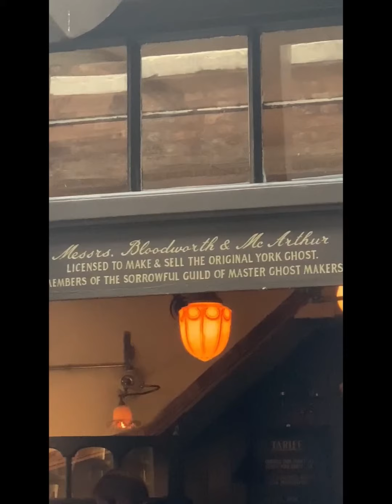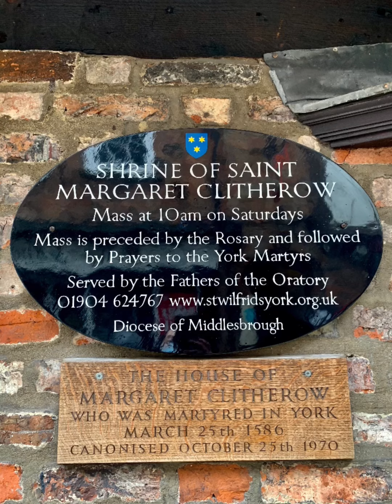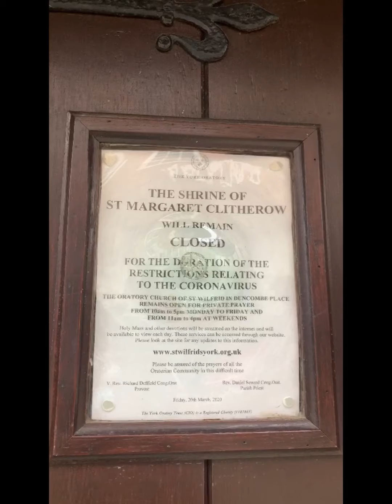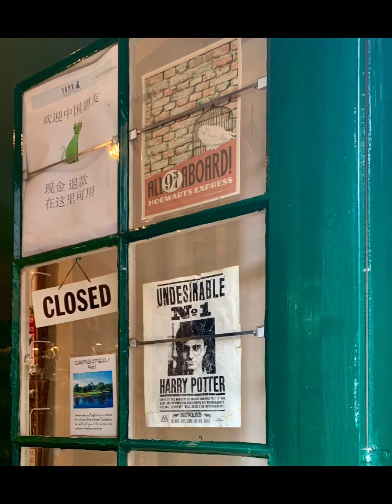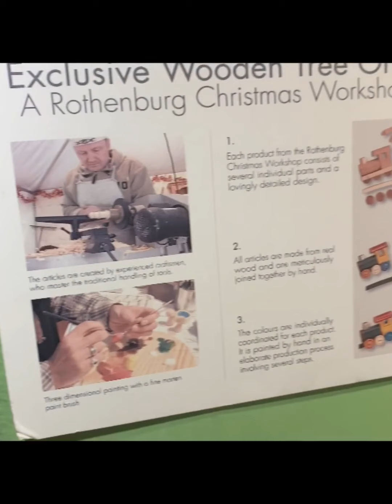England Attractions: 📍York, England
York is a historic city famous for its Roman & Viking heritage and landmarks
such as York Minster and the city walls, as well as a variety of cultural and sporting activities, which makes it a popular tourist destination in England.
Also a cathedral city and unitary authority area at the confluence of the rivers Ouse and Foss in North Yorkshire, England.
-Wiki & Google

Musician: LiQWYD